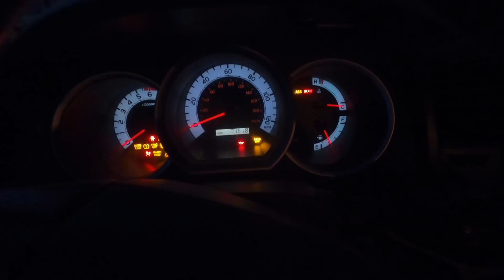A Day in the Life of a Fly Fishing Guide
A quick look at the day in the life of a full time fly fishing guide. I only filmed a small fraction of the day as my clients graciously allowed me to film and I didn't want to take my attention away from their day on the water.

Cooler Shock Ice Pack